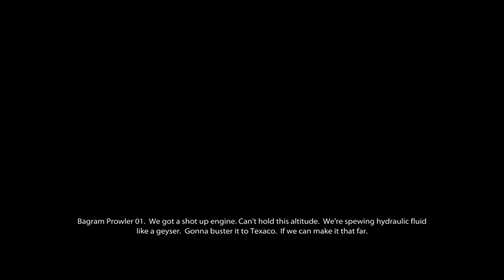Let's Play Medal of Honor 2010 - Mission 8 (Compromised)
We never leave a man behind. Unless we feel like it or whatever.